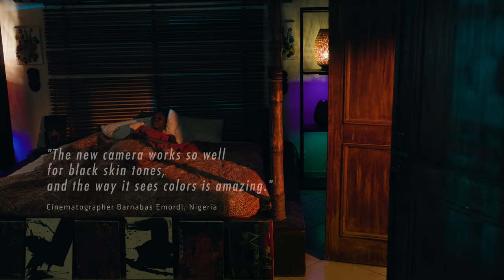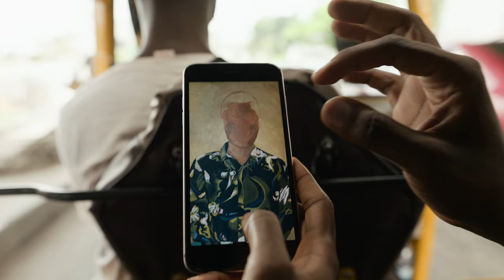ALEXA 35 Encounters – “The Painting”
"The new camera works so well for black skin tones, and the way it sees colors is amazing."
- DP Barnabas Emordi, Nigeria

Shot with ALEXA 35, the K445 Default ARRI Texture and ARRI Signature Prime lenses.

“The Painting” is one of the short films in the “Encounters” series commissioned by ARRI for the launch of the ALEXA 35. Eleven filmmakers from around the world were given the same brief: to develop and shoot a short script based on an encounter, of any kind. Each film managed to push the ALEXA 35 in a unique way; the resulting images are incredibly varied, but universally cinematic.

“The Painting”
Cinematographer: Barnabas Emordi
Director: Tope Alake

Camera: ALEXA 35
Lenses:  ARRI Signature Primes
Texture: K445 Default

Producer: John Aduloju
Writer: Abdulrahaman Adinoyi "Adbul Tj"
Production Coordinator: Mathew Alagbile Olumuytiwa (Dove)
Production Manager: Immaculate Okafor
Music Composer: Michael 'Truth' Ogunlade
Cast 1: Tope Tedela
Cast 2: Modupe Adeniya
Gaffer: Oluwafemi Mustapha
1st Focus Puller: Henry Young
2nd Focus Puller: Oluwole Oladimeji Oluwadamilare
Sound: Olabode Odeyemi
2nd Unit Cinematographer: Sanmi Adeola
BTS Cinematographer: Yemi Kolade
BTS Photographer: Peter Okosun
DIT / Data Wrangler: Adedoyin Bukola Adetayo
Makeup & Hairstylist: Uche Obidike
Art Director: Obinna Franklin
Set Dresser: Gabriel Oluwaseun Ekunjumi
Sound Design: Clemens Becker
Colorist: Florian "Utsi" Martin
Editor: Thomas Erichsen